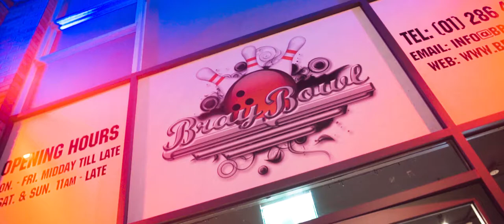BYOB Nights at Bray Bowl Entertainment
€12 entry with FREE Bowling, Video Arcades, Pool & Table Tennis.

- Friday's 9pm to midnight
- Saturday's 8pm to midnight
- Book your own BYOB outside of these hours; Minimum 30/subject to availability. Strictly over 18's